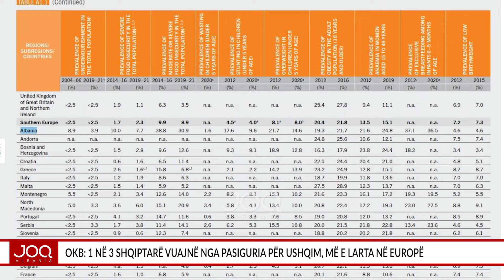OKB: 1 në 3 shqiptarë vuajnë nga pasiguria për ushqim, më e larta në Europë